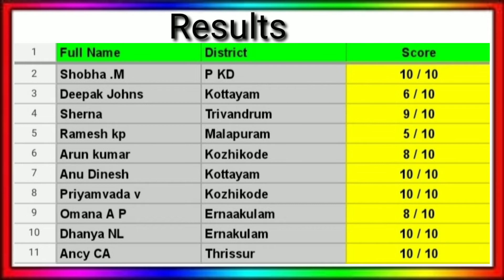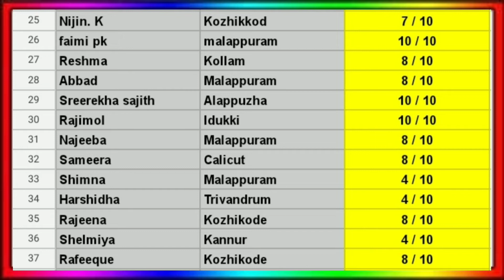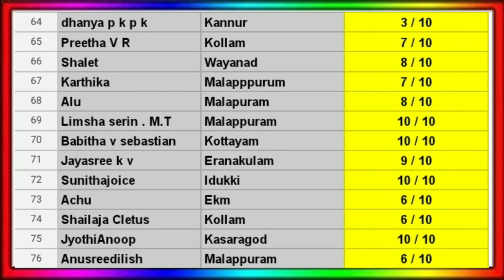LP/UP Assistant Exam Result 16 / 08 / 2020 !! CARMEL ACADEMY !! Kerala PSC